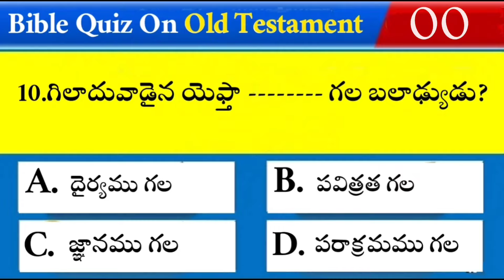Bible Quiz On Old Testament #28 | Bible Questions And Answers | @Telugu Bible Quiz